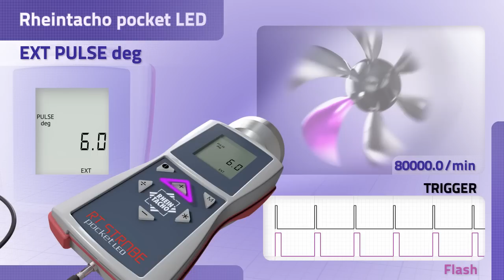Rheintacho Pocket Strobe LED / 15 EXT PULSE deg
Flash duration. This function enables you to set the flash duration in degree. With this function, you can
influence the brightness and focus of the object of observation. This adjustment can either be
made in absolute form (microseconds) or in relative form (degrees).